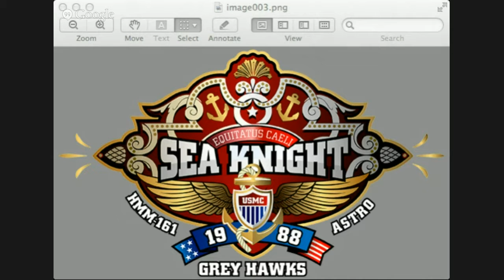Sea Knights, Boutique Cigars and La Nox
We welcome back to the show Steve Castro to discuss Sea Knights a cigar that was made to honor his career in the Navy.

We also take a look at Boutique Cigars before we smoke the new La Flor Dominicana La Nox in the second half of the show.

All this and the usual craziness known as The Cigar Authority.